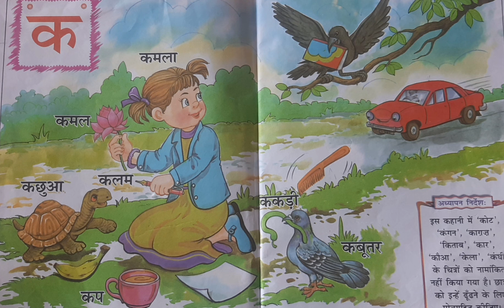कहानी story of vyanjan 'क' for kids|| Hindi Vyanjan K ki Kahani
कहानी story of vyanjan 'क' for kids